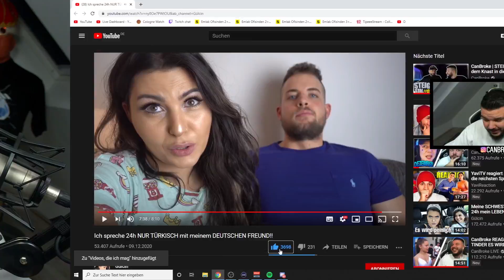CanBroke REAGIERT auf ALMAN FREUND LERNT TÜRKISCH